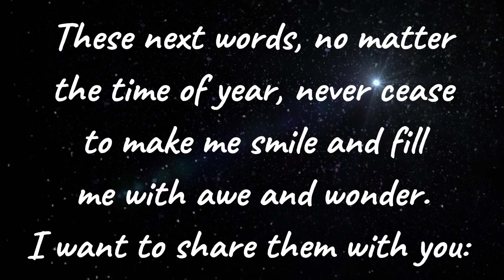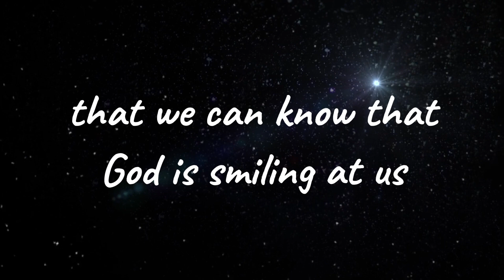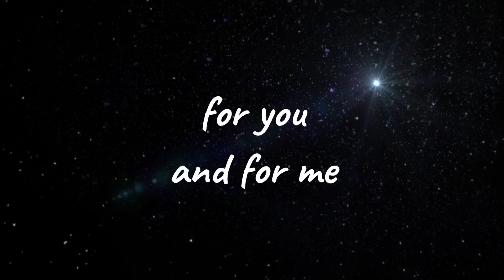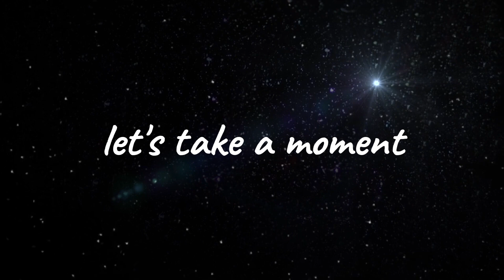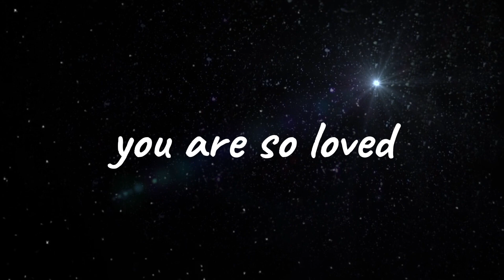CHRISTMAS: The Greatest News This World Has Ever Known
Let's celebrate the greatest news this world has ever known: Jesus coming!

Merry Christmas from @dreamsofchange3 ❤️✨

All songs and video clips are from: for KING & COUNTRY
songs/monologues:
1. Angels We Have Heard on High
2. A Christmas Monologue
3. Won't You Come
4. For God Is With Us